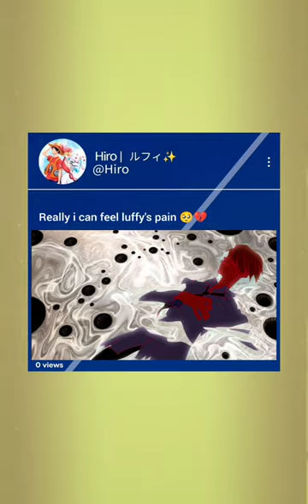luffy strawhats onepiece